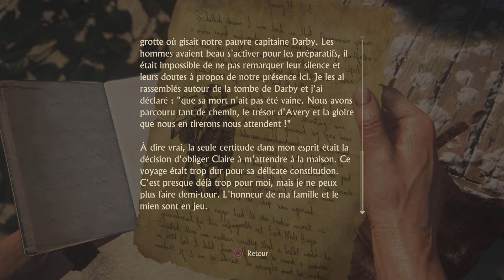Uncharted 4 A Thief’s End | Let's Play FR #9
Gameplay | Let's Play FR sur Uncharted 4 A Thief's End